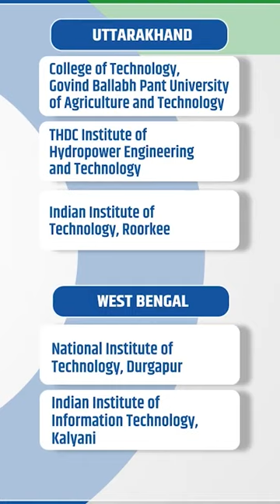100 Institutions Awarded 5G Labs Across India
Prime Minister Narendra Modi inaugurated the India Mobile Congress. During the programme, Prime Minister Narendra Modi awarded 100 ‘5G Use Case Labs’ to educational institutions across the country. These labs are being developed under the ‘100 5G labs initiative’. This will enable India to be Frontrunner in Designing, Developing and Deploying 5G & 6G Technologies.